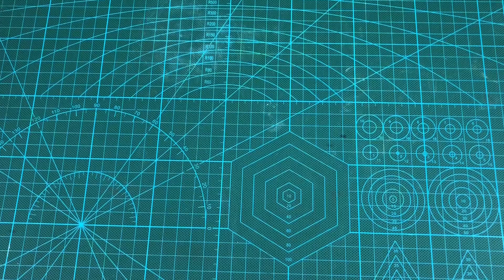ALL AMONG US with Clay 🚀 Among Us Siren Head